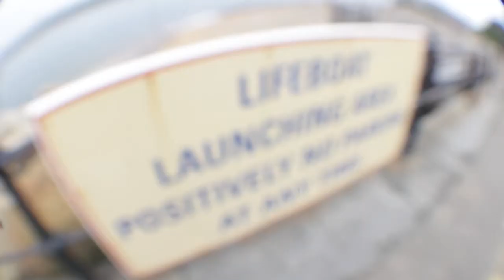Tiger Years - Good Plans - Peel Lifeboat House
We headed over to Peel to check out the castle and made a stop off at the Lifeboat house..the acoustics were lovely so we did a quick tune... Thanks to John and Elena for helping us with the filming!